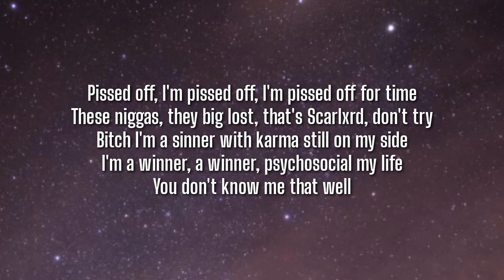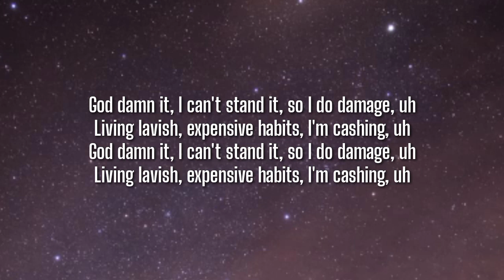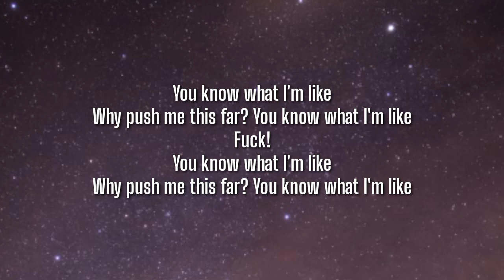scarlxrd - YXU KNXW WHAT IM LIKE. (Lyrics)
Tegs